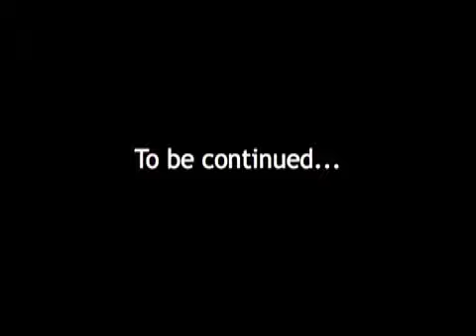Physical Awareness Training, Part 2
Continuing our process of interspecies communication we extend into the tree and join with the tree as a portion of ourselves remaining in our own bodies and yet in touch with the tree and the tree in touch with us. Thus establishing a form of interspecies communication and your preparations to do more.